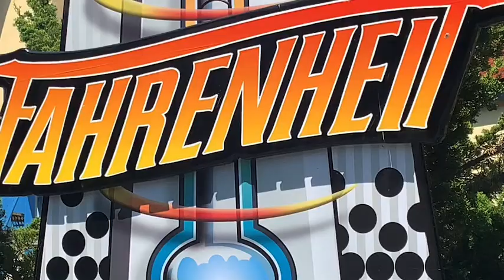Fahrenheit off ride (non copyright)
Feel free to use this footage,As long as u give proper credit to this YouTube channel!